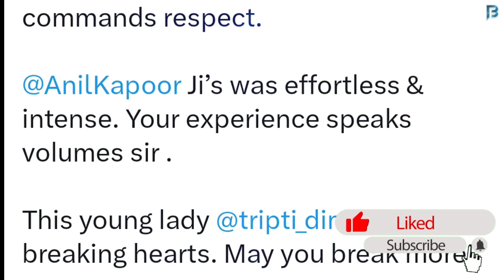Animal Movie Ranbir Kapoor'Allu Arjun Shocked Reaction mp4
HOT TOPICS:
1: Animal Teaser
2: Animal Teaser Update
3: Animal Teaser Release Date
4: Animal Latest Update
5: Animal Trailer Update
6: Animal Movie Release Date
7: Animal Teaser Review
8: Animal Teaser Reaction
9: Animal Pre Teaser Review
10: Animal Pre Teaser Review Reaction
11: Animal Trailer
12: Animal Trailer Review
13: Animal Trailer Reaction
14: Animal Official Trailer
15: Animal Hindi Trailer
16: Animal Day 10 Advance Booking
17: Animal Day 10 Advance Booking Report
18: Animal Day 10 Advance Booking Collection
19: Animal Day 10 Advance Booking Open In India
20: Animal Day 10 Overseas Advance Booking
21: Animal Box 10 Office Collection
22: Animal Day 10 Box Office Collection
23: Animal Day 10 Box Office Collection India
24: Animal Day 10 Box Office Collection Worldwide